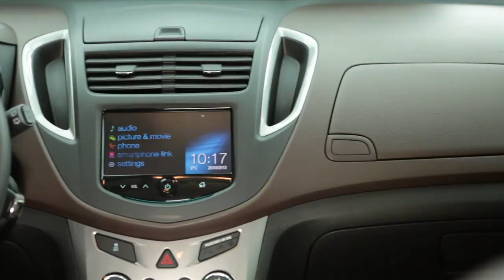2013 Chevrolet Trax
שברולט טראקס 2013